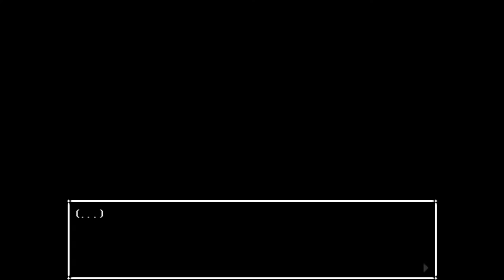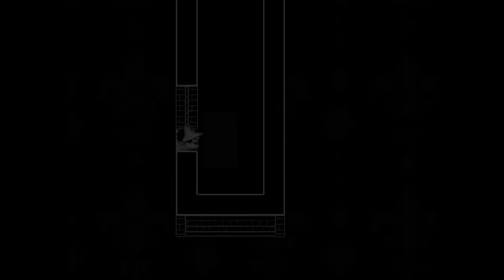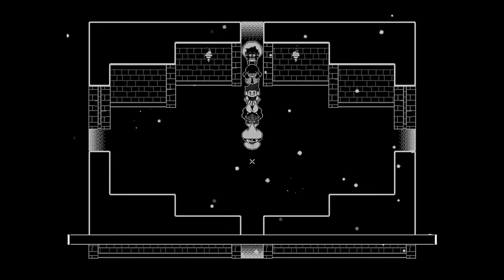In Stars and Time (Fully Voiced) - Episode 1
Jello plays this neat little turn based RPG about being stuck in a time loop